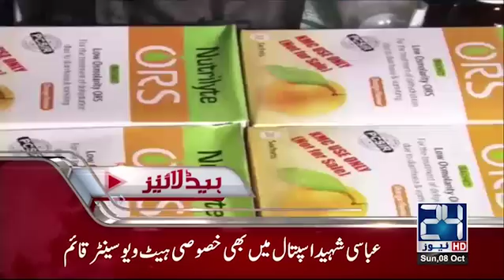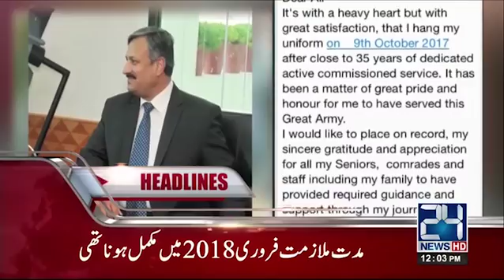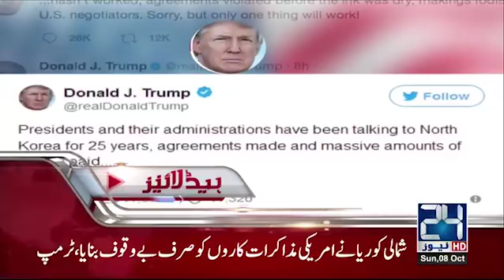News Headlines | 12:00 PM | 8 October 2017 | 24 News HD